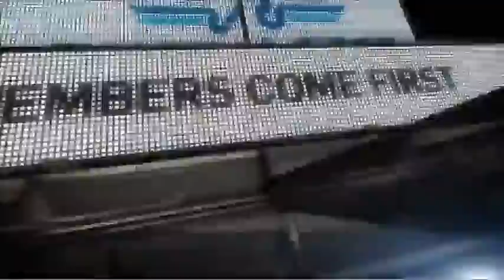Denver Nuggets' Italian hand gestures - Nuggets @ Jazz - 2013.04.03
An example of the Nuggets' great team chemistry as the bench celebrates a Danilo Gallinari basket.